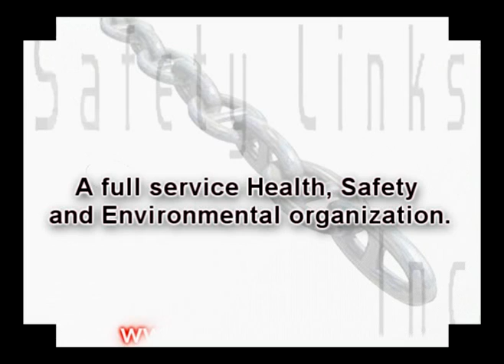Maintenance of Traffic (MOT) Intermediate Course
Our Florida DOT approved Maintenance of Traffic course will teach you and your employees the required knowledge to create safe work zones on public roads and highways. This course is required by Florida Law for everyone that has the responsibility for placement, supervision and inspection of work zone traffic control devices. When successfully completed you will receive a Florida DOT certification that is current for 4 years.